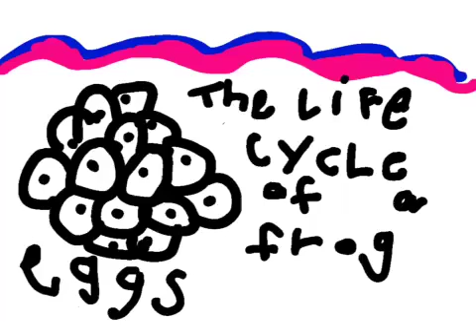Frog Life Cycle by Jamie-Lynn and Melanie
Grade 2 students create the life cycle of a frog with their iPads.